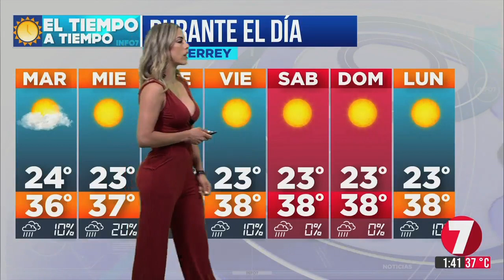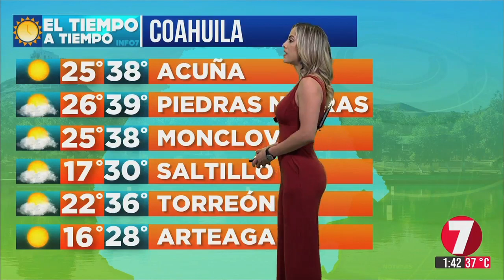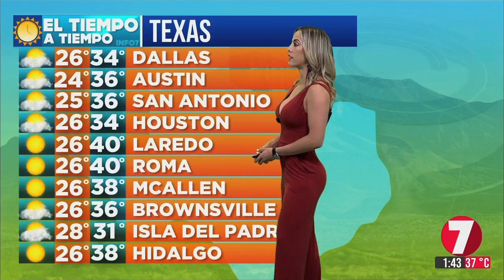Nora Gayol 2019 08 05